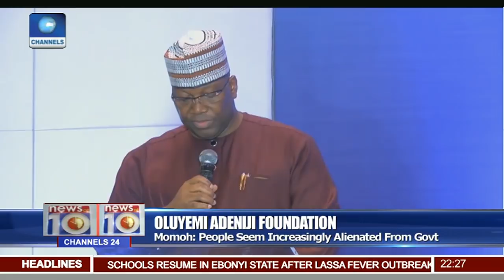FG/U.S Inaugurate Security Governance Committee Pt.2 |News@10| 22/01/18